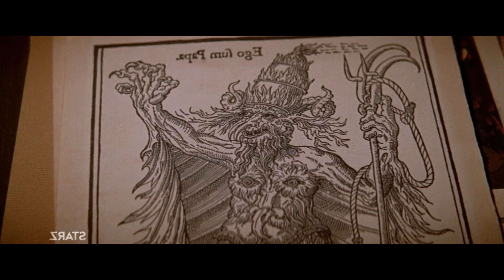Movie Explained in Hindi | Bless the Child (2000) | horror movie | movies